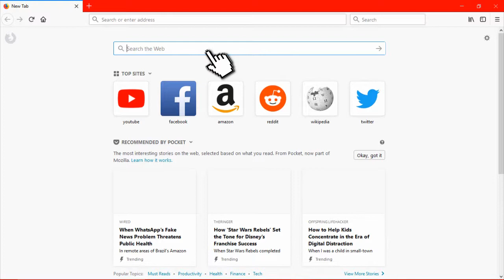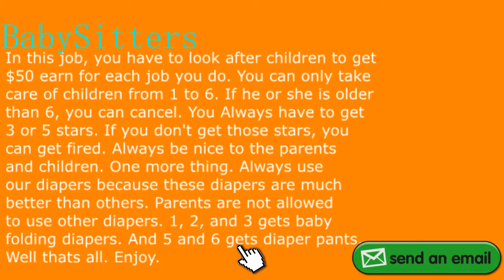Lego Babysitter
Trying to find a job is really hard to do. But one girl found a job that would be good for. She found a babysitting job. I am 12 years old and I am still learning how to do Stop Motion. So please be kind, and enjoy the video. Thank You :)